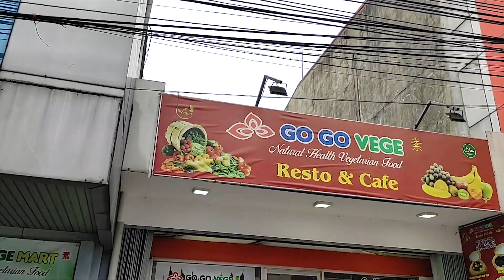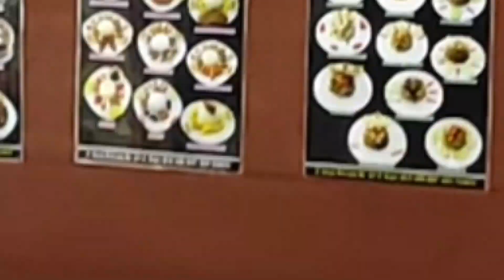GoGo Vege Resto & Cafe Dengan Aneka Soup Kelapa Yang Menggoda & Menggiurkan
Hai Guys,
ini informasi buat teman-teman yang berdomisili di bogor atau sedang jalan-jalan di kota bogor.
Ada satu tempat yang menyediakan cafe, resto dan mini market dalam yaitu tempat. Yaitu Go Go Vege Cafe & Resto.
Di Restonya menyediakan banyak sekali pilihan menu nya, dan wajib kamu cobain adalah aneka soup kuah kelapa nya.
Kemudian di Cafenya juga banyak menyediakan aneka minuman khas cafe dan cemilan ringan.
Yang terakhir di bagian mini market nya, menyediakan banyak sekali aneka daging vegetarian / vegan, serta aneka snack, jajanan, lauk, makanan instant, dll
Langsung aja mampir dan nyobain gimana enaknya rasa makanan disini.